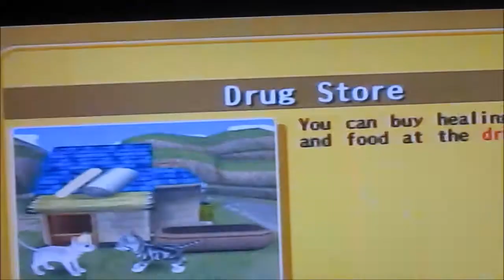Catz part 4